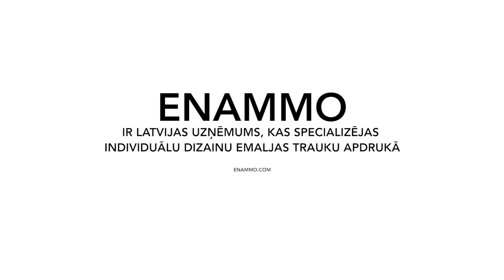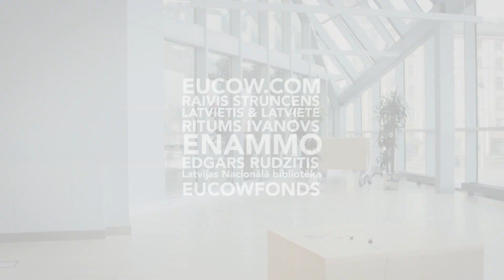ENAMMO | EUCOW.com | 2019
Zīmola LATVIETIS un  EUCOW fonda sadarbības partneris ENAMMO.
Enammo ir Latvijas uzņēmums, kas specializējas individuālu dizainu emaljas trauku apdrukā.

Lokācija - Latvijas Nacionālā bibliotēka / National Library of Latvia
Projekts - EUCOW FONDS / LATVIETIS